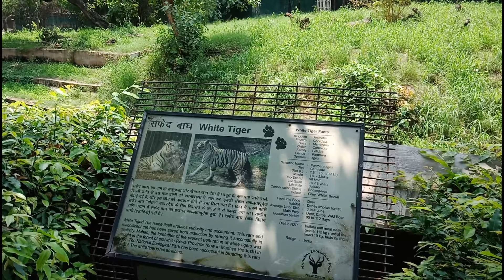Delhi Zoo | Delhi ka chidiya ghar | National Zoological Park Delhi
The Delhi Zoo (National Zoological Park) is a 176-acre zoo near the Old Fort in Delhi, India. A 16th-century citadel, a sprawling green island and a motley collection of animals and birds, all in the middle of a burgeoning urban Delhi.
Various kind of animals like leopard, giraffe, Gir lion, chimpanzees, hyenas, hippopotamus, African Wild Buffalo and zebras can be seen in the zoo. Also, the zoo has an underground reptile house which is home to reptiles like the Marsh Crocodile, Gharial, Indian Cobra, Indian Star Tortoise and the Indian Sand Boa. The zoo also has numerous species of birds like Emu, Sarus Crane, Peafowl, Grey Hornbill and the Barn Owl.
Address: Mathura Rd, Pragati Maidan, New Delhi, Delhi 110003

Opening Time:
1st April to 15th October: 9 a.m. to 4:30 p.m.
16th October to 31st March: 9:00 a.m. to 4 p.m.
Closed on Fridays and national holidays.

How to reach:
Nearest metro station is Pragati Maidan Metro Station (2 kms)

Entrance Fee:
Indians: Rs. 40 (Adults)
Rs. 20 (Children above 5 yrs.)

Foreigners: Rs. 200 (Adults)
Rs. 100 (Children above 5 yrs.)

• Delhi zoo khan hai,
• Delhi ka chidiya ghar,
• Delhi zoo visit today,
• Delhi zoo vlog,
• Delhi ka chidiya ghar dikhao,
• Delhi zoo video hindi,
• Zoo in delhi in hindi,
• Zoo delhi chidiya ghar,